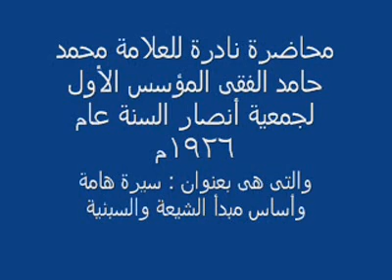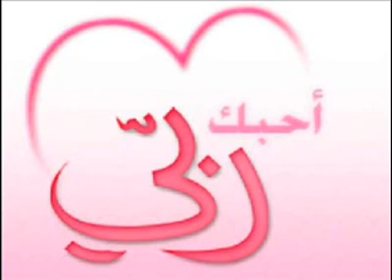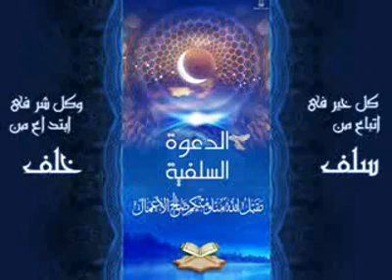نادر محاضرة للشيخ العلامة محمد حامد الفقي رحمه الله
محاضرة نادرة للعلامة حامد الفقي مؤسس (أنصار السنة) عام 1926م
سيرة هامة وأساس مبدأ الشيعة والسبئية

أبوحمزة محمد رواش غفرالله له